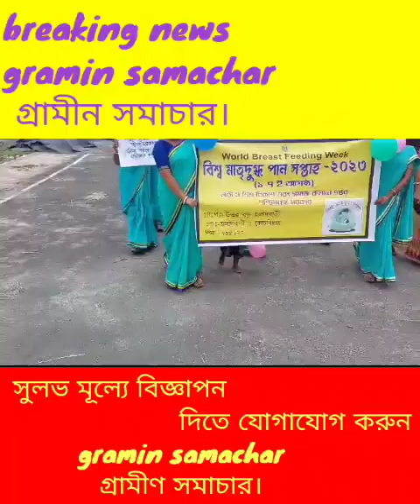বিশ্ব মাতৃদুগ্ধ পান সপ্তাহ পালন করা হলো হলদিবাড়িতে, দেখুন বিস্তারিত।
বিশ্ব মাতৃদুগ্ধ পান সপ্তাহ।